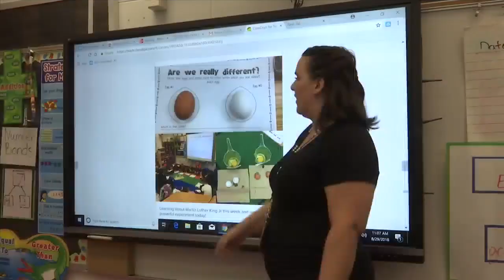Bay District School staff will receive a cost of living stipend